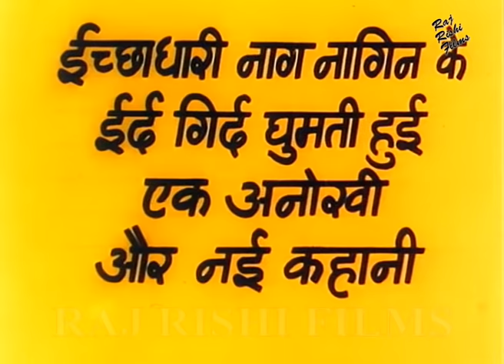नाग नागिन Naag Nagin - Full Bollywood Hindi Movie | Bollywood Full HD Hindi Movie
Presenting Bollywood Movies Full Movie (Hindi Movie, Bollywood Full HD Hindi Movie, Bollywood Movies, Indian Movie) "नाग नागिन Naag Nagin" Exclusively On Raj Rishi Films.

Credit
Starring:- Mandakini, Rajeev Kapoor, Rajni Bala, Firoz Irani, Puneet Issar, Raza Murad, Sudhir Pandey, Vijayata Pandit,
Tej Sapru, Om Shivpuri & Satish Shah
Directed by:- Ramkumar Bohra

Synopsis
Chandini and Kuber are shape shifting snakes.Aghuri serpent wants to capture them for a Mani by getting which a person can rule the world and also attain immortality.But fails every time as they can recognize him when he is near.Rana and his man wants to get hold of a Mani so Aghuri uses them as a tool to capture Chandini and Kuber.Kuber gets killed in the mishap and tells Chandini where he has hidden the Mani.Kuber is reborn as Suraj and 21 years later he is in love with Kiran daughter of Rana.But meets Chandin and both get married soon.Aghuri finds Suraj is rebirth if Kuber and he Rana plan to kill him.